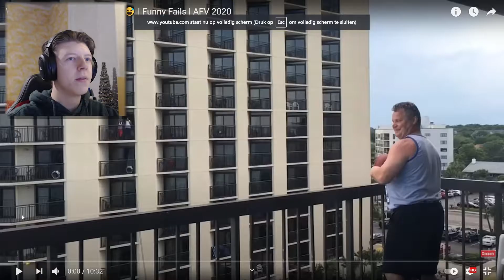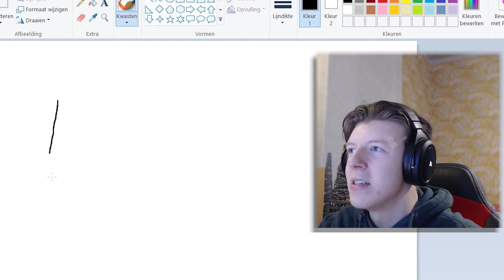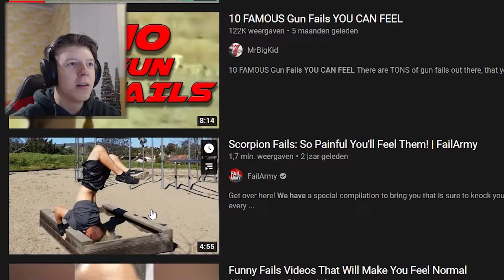Deze video's kun je voelen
Welkom in de beschrijving van Aaronskie. Neem hieronder zeker eens een kijkje naar mijn vrienden. Muziek komt vaak van NCS, of VLOG NO COPYRIGHT.